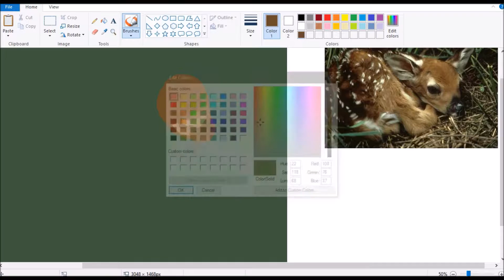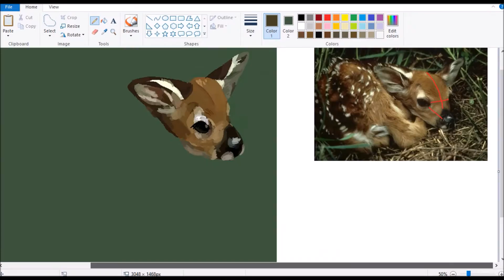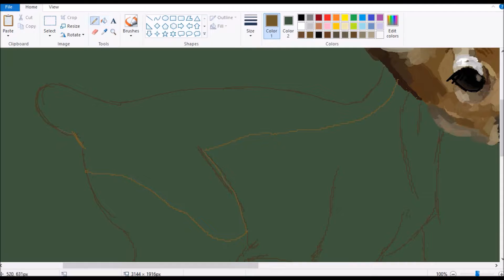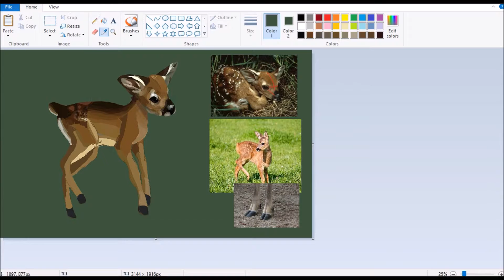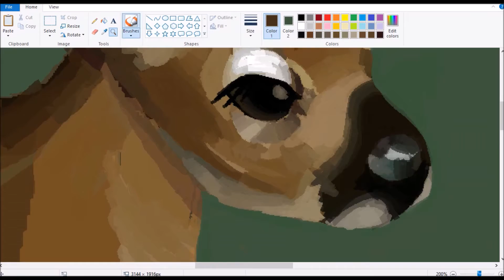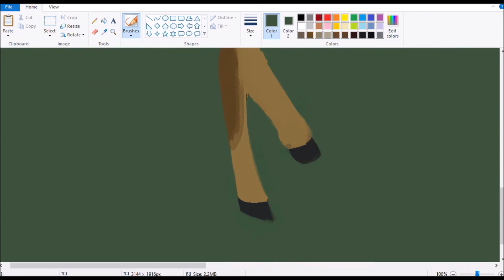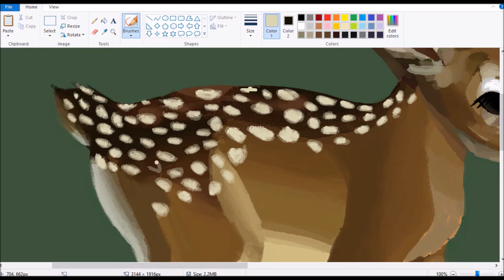ms paint deer || speedpaint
i'm trying to be more active? here you go?
i lost the photos i referenced off of, but you can see them in the video.
program || ms paint, paint tool sai, photoshop